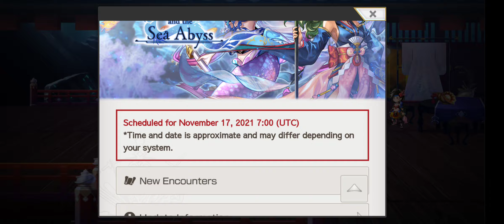Another Eden Global Update 2.10.100: The 3000 Realm Ark and the Sea Abyss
Its Pizza time